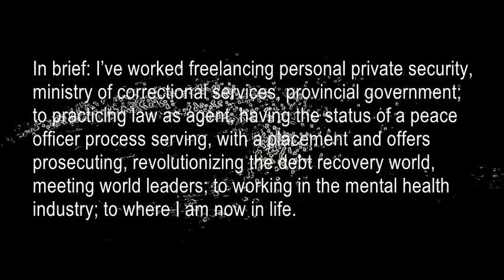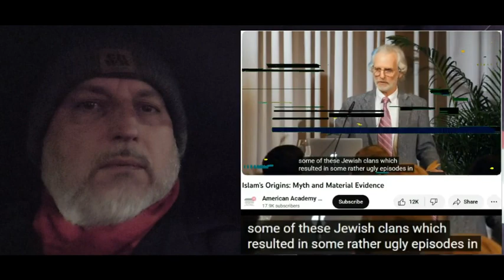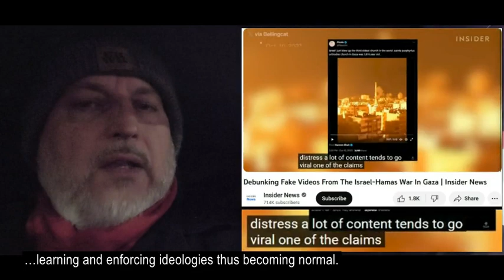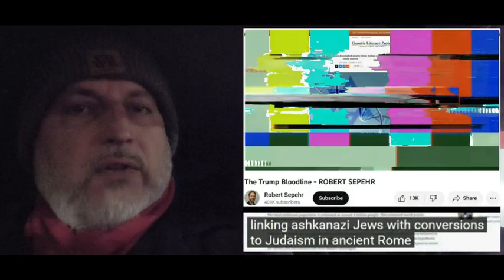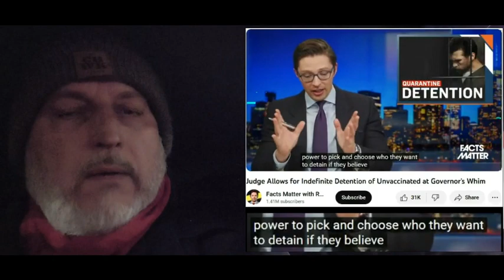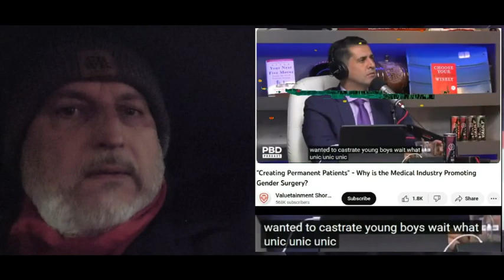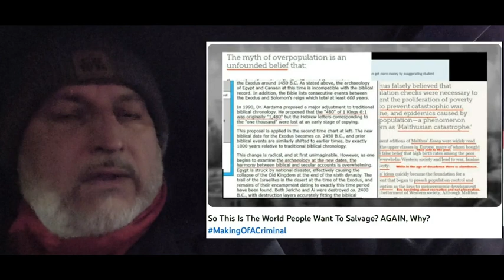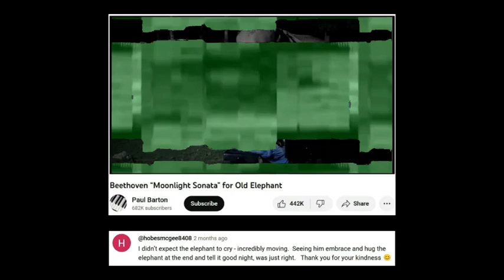MUST WATCH To Learn About The Game You Live In MakingOfACriminal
READ DESCRIPTION BX BELOW

This video is inspired by… everything going on in the world. The plethora of video clip overlays help paint the picture. However, the next scheduled video will tie up any loose ends.

“The game can only be played when the pieces keep moving.” - Anthony R. Maradin

0:00 Introduction

Standard introduction.

0:49 Childhood To Adulthood School Days

Setting the stage for the topic of this video. I skim over the indoctrination years. Goals with rewards to pass grades socially conditions everyone fir their futures. I brief fads and the importance of finding various social groups for a sense of belonging. I've highlighted in previous videos how the right of passage has been omitted for youths, creating a social gap. Thus they seek out to be special and accepted.i mention the differences between misinformation and disinformation. I briefly mention how those of us who had to enter the world while young adult teenagers, had to pass The School Of Hard Knocks.

9:25 Not Being Consumed By Anything

Addictions to negativity examples given. Self-destructive to self and others. How do you know when you're consumed? If you find yourself binge watching a topic, continuously repeating topic sources. While using logical fallacies to justify doing so. Fake information in abundance. Gravitating towards people of like mind, social justice movements etc. History being rewritten. Misinformation And Disinformation. Prophecies are agendas and those imposing know of the said. How this ties in with chapter one of this video.

14:42 The Game All Are A Part Of

Each person is playing a role, via social conditioning based on agendas, following a script. Freewill, generally speaking, is how one carries out their part. Including professions / professionals. Real events are played out as part of the script. Many divided as part of the game.

17:46 Getting To The Point

People are looking for answers. Coping with invisible “foes” / stresses, such as money, nonsensical laws, real artificial social constructs, false narratives, etc. Other examples used, false allegations, to the theater of war, are done by people programmed by a script.

20:20 Is There A Solution

Easier said than done because most people are blind. Freewill is only true to a degree. People are nudged to go in a direction, to desire a direction. Part of getting out of the game is to go against that internal script. Stop and look around. Awake as much as you can to see more of the game. Something much bigger behind all this.

24:26 Quiet Moment To Reflect With Visual

Shhhh, look and think.

The overlays show a plethora of examples of how fake the world is.